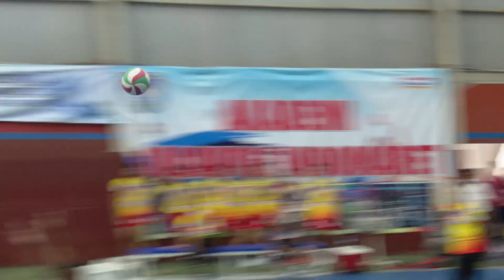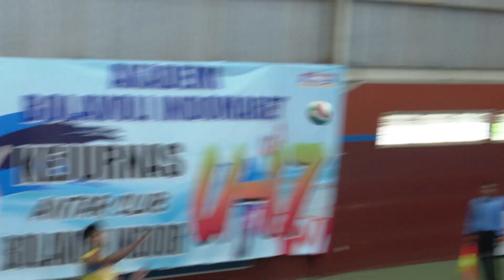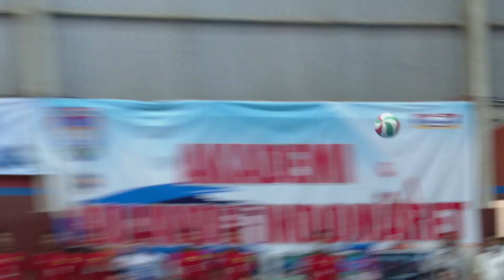JVC GROBOGAN vs INDOMARET Kejurnas Bola Voli Indoor Antar Klub U-17 2021 (Highlight)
Pertandingan Kejuaraan Nasional (Kejurnas) Bola Voli antar klub U-17 2021, JVC GROBOGAN vs INDOMARET diselenggarakan oleh Pengurus Besar Voli Seluruh Indonesia (PBVSi) di Gelanggang Olahraga Indomaret dan Gelanggang Olahraga Serbaguna Sidoarjo, kota Sidoarjo, Jawa Timur.

🏐Line Up pemain voli JVC GROBOGAN Putra
•  Kahka Mikasalenussa
•  Luthfi Zakki
•  Fery Setyawan
•  Alfian Zacky
•  Dika Adi Yulianto
•  Kevin Pratama
•  Muhammad Rizal
•  Derajad Unggul
•  Verry Verdinand
•  Adya Warman
•  Muhammad Fahril
•  Bima Azhra

🏐 Line Up pemain bola voli INDOMARET Putra
•  Rehan Hasta Wijaya
•  Septian Wicaksono
•  Gani Loveano
•  Moch. Erik Purnomo
•  Aghitsa Kholilul Akbar
•  Agustina
•  M. Alpian Z
•  Roy Satria Fernando
•  Farchan Vachrezy Surya P
•  Efri Aditya Putra Wardana
•  Aldino Farrel Setyawan
•  Muhammad Rafi K
•  Muhammad Septian Fajar U
•  M. Hans C

Hasil pertandingan Kejurnas Bola Voli Indoor Antar Klub U-17 2021  :

JVC GROBOGAN sukses membuka keunggulan dan menutup set pertama dengan kemenangan atas lawannya INDOMARET dengan skor 25-10.

JVC GROBOGAN kembali memperlihatkan permainan apik sejak awal menit babak kedua, umpan dan pengembalian bola dapat dimaksimalkan dengan baik, meski INDOMARET terus berusah menekan, skor 25-20.

Babak ketiga, Ratna Ayuni dkk, kembali berusaha mengejar poin, namun, klub asal Bali tersebut tertinggal jauh dan sulit untuk mengembangkan permainan, skor 25-15.

JVC GROBOGAN berhasil menghentikan dominasi tim tuan rumah INDOMARET. Kalah di Set pertama dari INDOMARET, JVC GROBOGAN putra berhasil bangkit. Klub asal Grobogan tersebut, berhasil membalikan keadaan pada set dua, tiga dan empat.

Hasil ini membuat JVC GROBOGAN menang atas INDOMARET.
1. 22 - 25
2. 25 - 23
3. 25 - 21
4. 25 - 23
(   3 - 1  )

Event Kejurnas Bola Voli Antar Klub U-17 diselenggarakan mulai 6 hingga 12 Desember 2021. Dukung atlet bola voli U-17 di pertandingan Kejurnas bola voli putra dan putri antar klub di Sidoarjo, Jawa Timur.

Hasil Pertandingan Kejurnas Bola Voli U-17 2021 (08 Des 2021)
PERKASA VS RAJAWALI
1. 25-15
2. 23-25
3. 25-22
4. 25-23
(   3  - 1 )